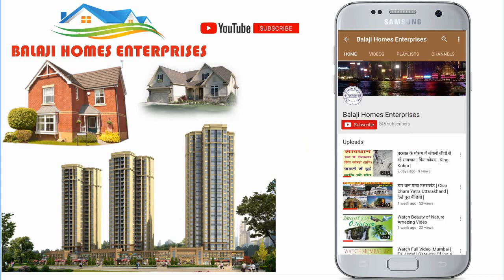Residential / Commercial Plots / Shop Space For Sale | आसान किस्तों में प्लाट | Dream Vally Society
इस वीडियो में आपको ड्रीम वैली (Dream Vally ) सोसाइटी के बारे में जानकारी दी गई है।
इस सोसाइटी को I&S बिल्डटेक प्राइवेट लिमिटेड द्वारा बसाया जा रहा है।
यहाँ आप आसान किस्तों में प्लाट खरीद सकते हैं।
प्लाट साइज - 70,80,90,100,120,150,200 और इससे बड़े।
यहाँ प्लाट की कीमत ब्लॉक के अनुसार है।

कीमत - 10,500 /-रूपये प्रति वर्ग गज से शुरू।
नोट - मेन रोड,कार्नर प्लाट पर अतिरिक्त देय होगा।

नेशनल हाईवे 24 से 2.5 किलो मीटर अंदर।
बाकें बिहारी डेंटल कॉलेज से 3.5 की दूरी (हापुड़ की ओर)।
फ्री होल्ड जमीन
दिल्ली,नोएडा,हापुड़,मुरादाबाद जाने वालो के लिये सबसे शानदार लोकेशन
24 घंटे पब्लिक ट्रांसपोर्ट
गेट बंद सोसाइटी
चौड़ी सड़के
मीठा पानी
पार्क
गाजियाबाद के सबसे अच्छे स्कूल,अस्पताल,कॉलेज,पास की दूरी पर
जिंदल फैक्ट्री पास की  दूरी पर
मदर डेरी प्लांट पास की  दूरी पर